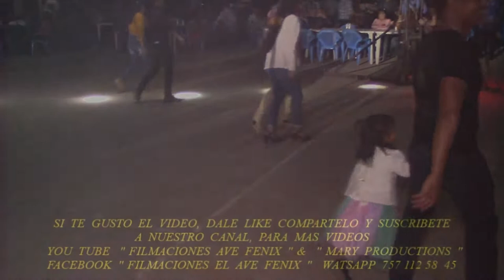SONIDO * FANTOCHE * EN SANTA CRUZ GRO 2019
TLAPA GRO